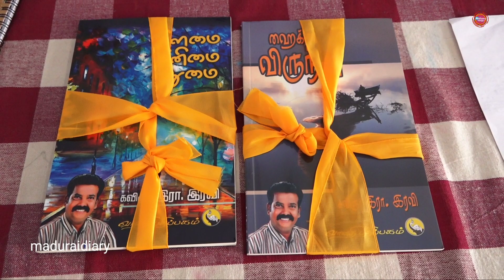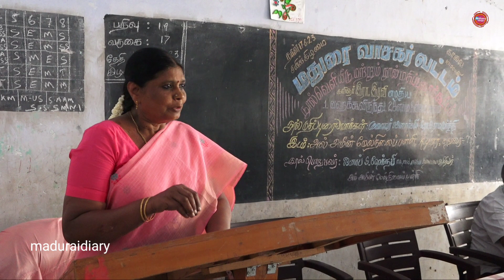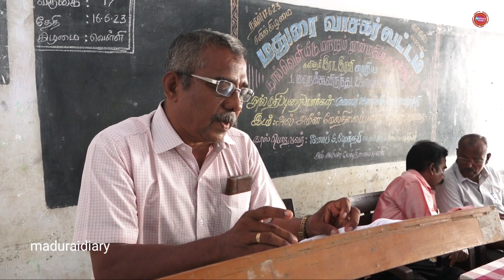ஹைக்கூ நூல்கள் வெளியீடு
இரா. இரவி